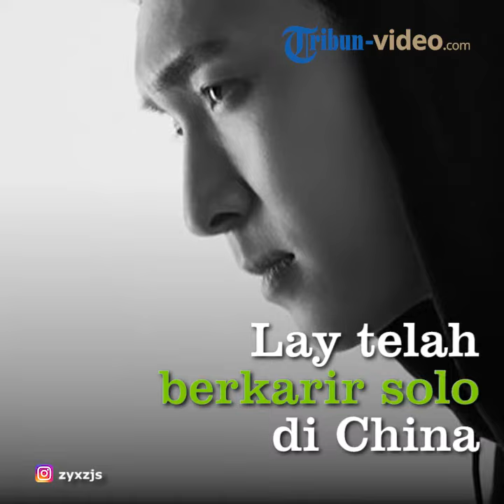EXO Comeback, Lay Tetap Tampil di Album EXO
TRIBUN-VIDEO.COM - SM Entertainment merilis foto teaser album kelima EXO.

Rilisnya teaser foto EXO ini merupakan langkah comeback EXO yang akan merilis album baru mereka.

Dalam foto teaser yang dirilis Twitter, @wearoneEXO, menampilkan delapan member EXO.

Satu member mereka, Lay, tidak ada dalam foto teaser tersebut.

Dikutip dari Tribunstyle.com, Lay memang dua tahun teakhir tidak berpartisipasi dalam album EXO.

Lay telah berkarir solo di China sebagai penyanyi dan pemain film.

Bahkan pemilik nama asli Zhang Yixing ini sudah merilis album solonya di China.

Teaser foto EXO yang dirilis merupakan bagian dari rilisnya album baru EXO.

Album tersebut akan memiliki tiga versi.

Dikutip dari Kompas.com melansir Soompi, tiga versi album milik EXO yakni Allegro, Moderato, dan Andante.

Selain ketiga versi itu album EXO juga akan menjadi dua versi bahasa yaitu Korea Selatan dan Chinese.

Meski tidak ada Lay di teaser foto EXO, SM Entertainment memastikan jika Lay akan tampil dalam video musik EXO.

Lay juga akan ikut menyanyi dalam lagu versi Chinese.

Comeback EXO disambut ramai para EXO-L di Twitter.

Bahkan tagar EXOComingSoon sempat masuk 10 besar trending topik dunia.

(Tribun-video.com / Teta Dian Wijayanto)